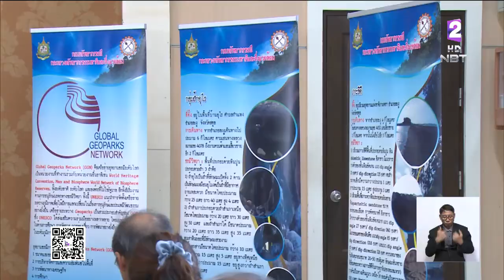UNESCO ประกาศให้'อุทยานธรณีสตูล'เป็นอุทยานธรณีโลกแห่งแรกของไทย ครอบคลุม4อำเภอ พื้นที่2,597.21 ตร.กม.